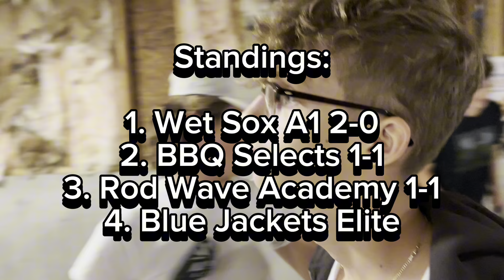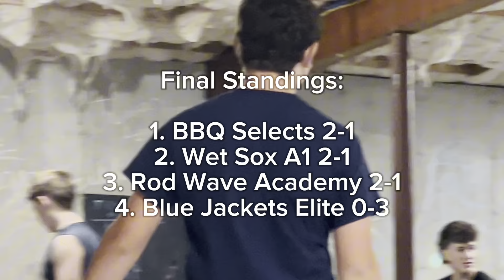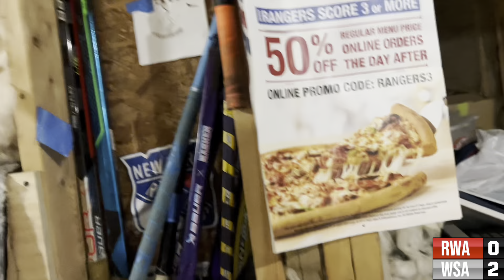Labor Day Showdown Floorball Tourney!